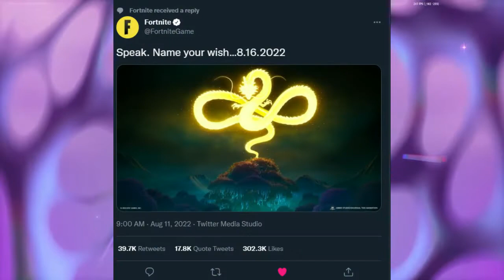Are you HYPED to see DRAGON BALL Z in FORTNITE?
Are you HYPED to see DRAGON BALL Z in FORTNITE? Fortnite has announced Dragon Ball Z coming to Fortnite on August 16th which is this Tuesday. Who will be copping these cosmetics?

MY SUPPORT A CREATOR: BrixerVisionYT